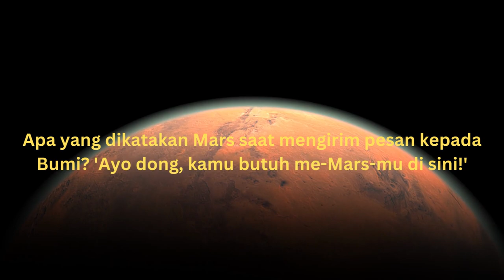Kata kata lucu tentang planet mars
Selamat datang di Channel NOC! kami akan membawa Anda dalam perjalanan yang luar biasa ke planet Mars, tetapi dengan sentuhan kocak dan kata-kata lucu yang akan membuat Anda terpingkal-pingkal sepanjang waktu!

Siapkan diri Anda untuk petualangan antariksa yang tak terlupakan ini. Kami akan menjelajahi lanskap unik Mars, dengan pemandangan gurun merah yang luas dan bukit-bukit berbatu yang menakjubkan. Tetapi tunggu dulu, apa yang terjadi jika astronot kami menemukan makhluk asing di planet yang jauh ini? Saksikan reaksi lucu mereka saat berhadapan dengan kehidupan ekstraterestrial yang tak terduga!

Kami juga akan menghadirkan sejumlah momen kocak dan kejadian lucu di antara tim kami selama perjalanan ini. Dari lelucon antariksa yang tak terduga hingga ketegangan lucu saat menjalani simulasi misi di Mars, Anda akan disuguhi banyolan yang tak terhitung jumlahnya.

Di samping itu, kami juga akan mengajak Anda melihat bagaimana astronot kami beradaptasi dengan lingkungan yang ekstrim di Mars. Terbayangkah betapa lucunya saat mereka berjalan dengan susah payah di bawah gravitasi rendah dan berusaha tetap berpegangan saat melompat di permukaan Mars?

Bersiaplah untuk tertawa, terkesima, dan terhibur oleh episode seru ini.

Yuk, kita mulai perjalanan menuju Mars yang penuh tawa!